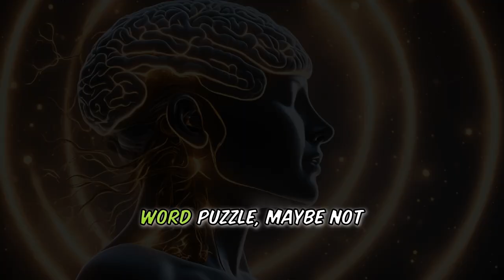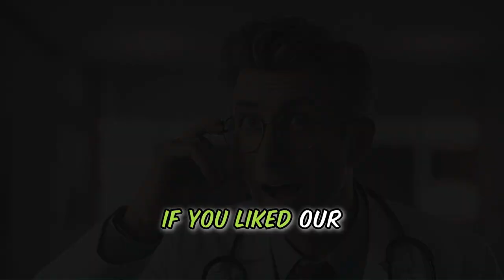Funny Story about 🏴‍☠️ Getting old and the MEMORY maze 😂 Lets LOL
😂Hold onto your  Funny Story hats, folks! 🤣This 6 minute story joke, about getting old and the MAZE of our MEMORY, is a funny story never told like this before.😍😍 Prepare for a side-splitting encounter filled with puns, witty dialogue, and a punchline that'll leave you buzzing with laughter.👌👌

So, will this OLD couple's MEMORY still be OK?

This will be the best joke of the day, no matter which comedy site you visit. It is a Funny Story, that is kicked of by some Funny History about our Brains, with hilarious consequences. We always start with the Funny History and then we go into our Story Joke.